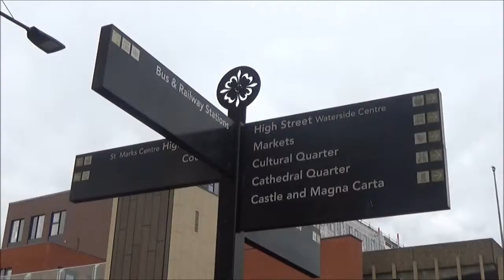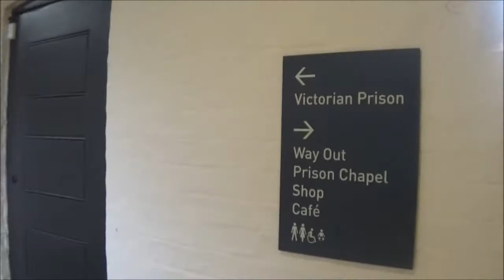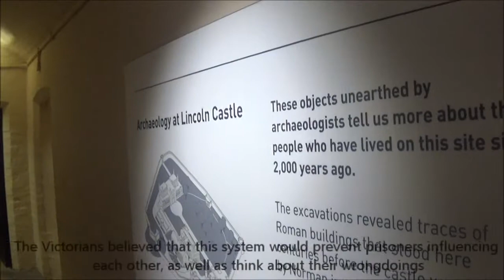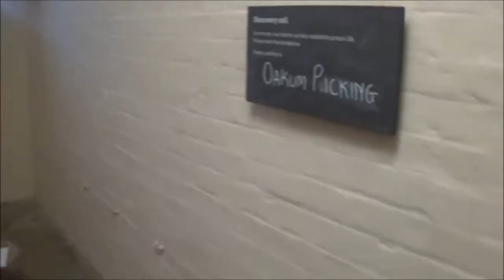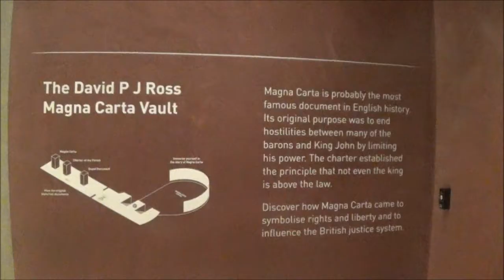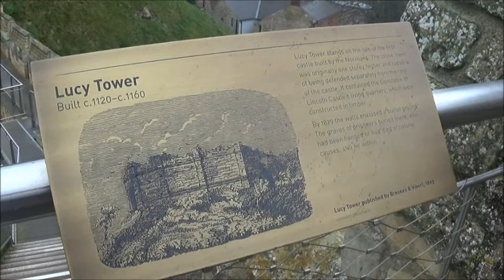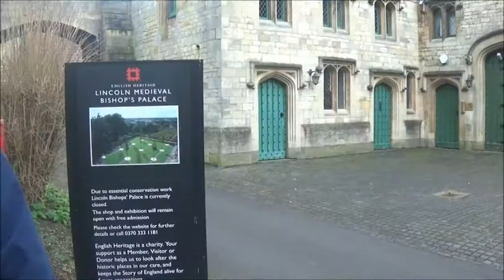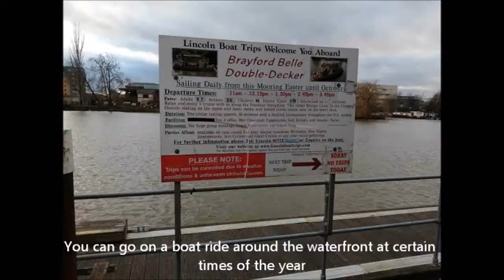A Day Out in Lincoln, England - Steep Hill, Lincoln Castle, Lincoln Cathedral, Brayford Waterfront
This video features our day trip to Lincoln, England. We had a general walk around and visited the castle and cathedral. A nice day out and highly recommended, just make sure you reserve your energy for the mighty steep hill.

Video footage taken and edited by Louisa Matthews.

*To enjoy this video in the best quality click on the settings cog wheel and select 720*